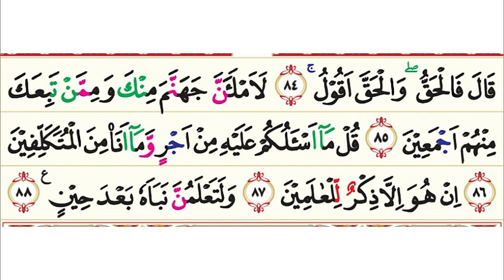38. Surah Sad (Shad) | Murottal AlQur'an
Surah Sad adalah surah ke-38 yang terletak pada juz ke 23 dalam al-Qur'an. Surah Shad atau surah sad terdiri atas 88 ayat ini termasuk golongan surah Makkiyah dan diturunkan sesudah surah Al-Qamar. Dinamai dengan surah sad/Shaad/Sad karena surah ini dimulai dengan huruf Shaad. Dalam surat ini Allah سُبْحَانَهُ وَ تَعَالَى‎ bersumpah dengan Al Quran, untuk menunjukkan bahwa Al Quran itu suatu kitab yang agung dan bahwa siapa saja yang mengikutinya akan mendapat kebahagiaan dunia dan akhirat dan untuk menunjukkan bahwa Al Quran ini adalah mukjizat Nabi Muhammad ﷺ yang menyatakan kebenarannya dan ketinggian akhlaknya.

Surah Sad tergolong surah Makkiyah. Golongan surah Makkiyah sendiri adalah ayat-ayat Al-Qur'an yang turun sebelum Rasulullah SAW hijrah ke Madinah. Surah-surah Makiyyah turun selama 12 tahun, 5 bulan, 13 hari, dimulai pada 17 Ramadhan (Februari 610 M), saat Nabi berusia 40 tahun

Pokok-pokok kandungan dalam QS. 38 Surah Shad:

1. Keimanan: Dalil-dalil tentang kenabian Muhammad s.a.w., yaitu bahwa dia mengetahui hal-hal yang hanya dapat diketahui dengan jalan wahyu; sumpah iblis untuk menyesatkan manusia seluruhnya kecuali hamba- hamba Allah سُبْحَانَهُ وَ تَعَالَى‎ yang ikhlas; Al Quran diturunkan untuk menjadi pelajaran bagi jin dan manusia seluruhnya.

2. Kisah-kisah: Kisah Nabi Daud a.s. dan kisah Nabi Sulaiman a.s.; kisah Nabi Ayyub a.s.

3. Dan lain-lain: Kaum musyrikin tercengang mendengar pengakuan Nabi Muhammad ﷺ bahwa Allah سُبْحَانَهُ وَ تَعَالَى‎ adalah Maha Esa; rahasia yang terdapat pada kejadian alam; pertengkaran antara orang-orang yang sesat dan pengikut mereka di neraka; nikmat-nikmat yang dilimpahkan kepada penduduk surga dan azab yang ditimpakan atas isi neraka.

Nama Surah         : Shad
Arab                       : ص
Arti                         : Shad
Nama lain             : –
Tempat Turun      : Makkah al-Mukarramah
Klasifikasi Surat  : Makiyyah
Urutan Wahyu      : 38
Jumlah ruku'        : 5 ruku'
Jumlah ayat         : 88
Jumlah kata         : 735
Jumlah huruf       : 3061